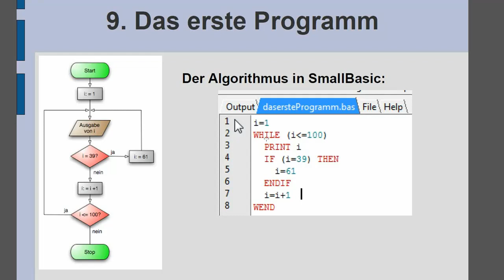9. Das erste Programm